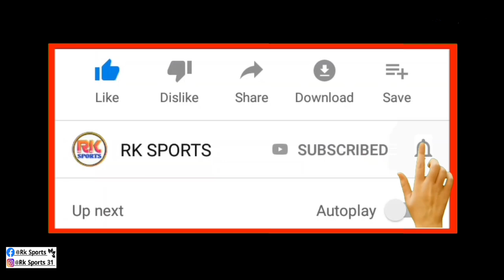Atkmb Sign New Player | Hitesh Sharma join To Atkmb| Pritam & Sosairaj Leave Atkmb| Ivan To EB